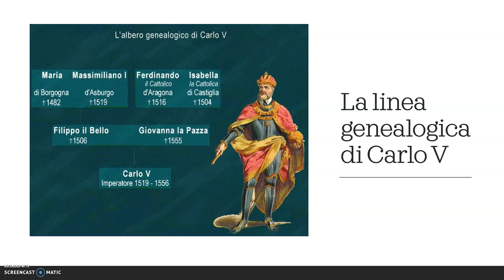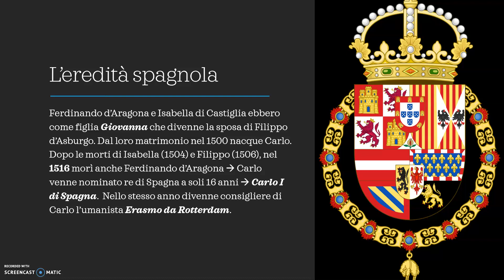Il sogno di Carlo V: un impero sul quale non tramonta mai il sole